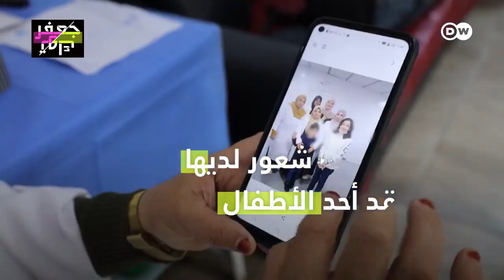"لا أستطيع أن أخذ إجازة وأبتعد عنهم!"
"لا أستطيع أن أخذ إجازة وأبتعد عنهم!" ماما هويدا مصرية وهبت حياتها للأطفال المصابين بالسرطان في ليبيا👇